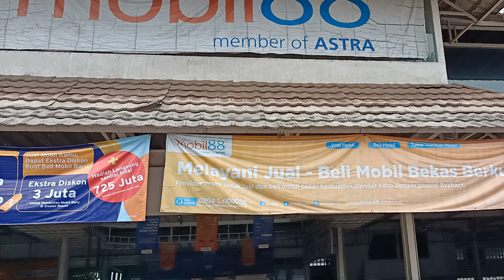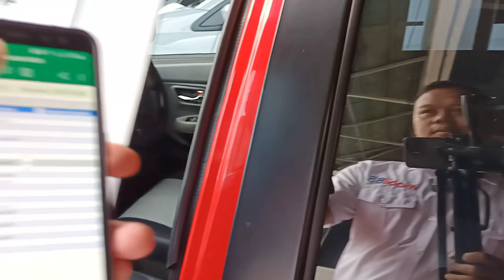Promo Akhir Tahun Dp 10 Juta, Jazz Rs,Brio,agya,ayla,Sx4,Limo,Ignis || Mobil88 | Citycar |mobilbekas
Jony Jony my friend
Update Stock Akhir Tahun Neh
11 Desember 2021 !

* Promo Dp 10 Jtan
* Angsuran mulai 2 jtan
* Hadiah langsung tanpa di undi, Dll

- Brio E cvt 2017
- Ayla X Matic 2017
- Ayla X mt 2020
- Jazz Rs cvt 2017
- Ignis Gx at 2018
- Sx4 scross New model 2018
- Limo Mt 2015
- Yaris G mt 2017 Dll

kontak Person
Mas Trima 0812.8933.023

Alamat : Jalan raya Serpong km 7, Pakualam Serpong Utara, Tangerang Selatan, Banten